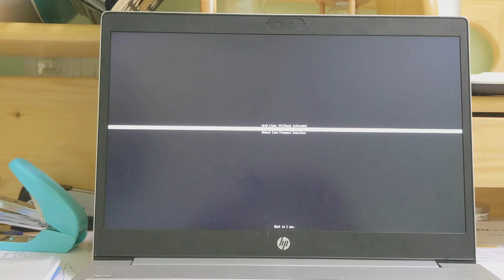Arch Linux booting with systemd-boot